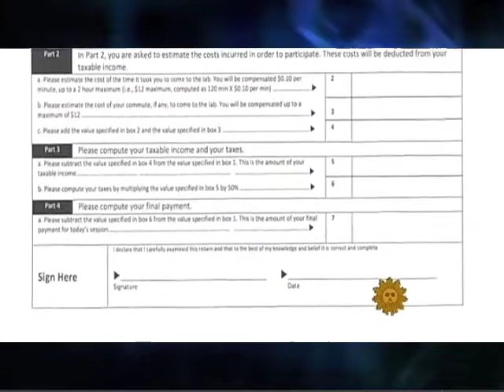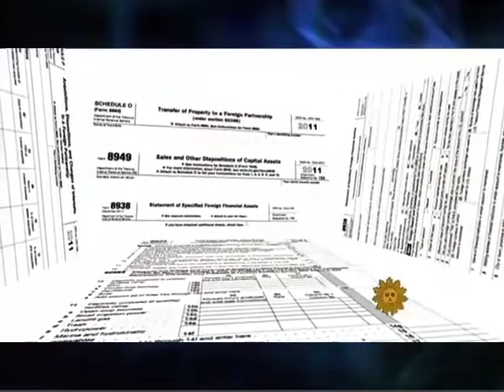ĐỖ HỒNG - TIN ĐÁNG CHÚ Ý Ngày 18/5/2012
- Viên Chức Hoa Kỳ Nỗ Lực Để Xin Lỗi Pakistan Vì Những Cái Chết Của Binh Sĩ Hồi Tháng 11
- Các Thượng Nghị Sĩ Dân Chủ Đưa Ra Dự Luật Trừng Phạt Đồng Sáng Lập Viên Facebook
- Bưu Điện Bắt Đầu Đóng Cửa Các Cơ Sở Vào Mùa Hè Này
- Ông Obama Công Bố Một Chương Mới Cho Hoa Kỳ và Miến Điện
- Một Đảng Viên Cộng Hòa Hàng Đầu Tăng Áp Lực Cho Việc Soạn Thảo Lại Luật Thuế.